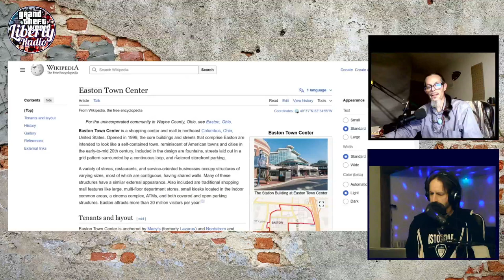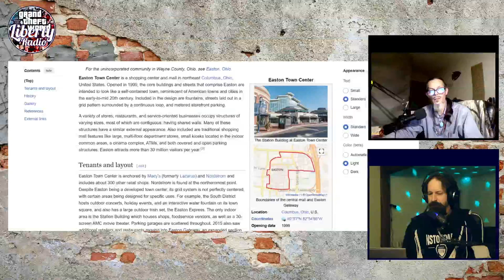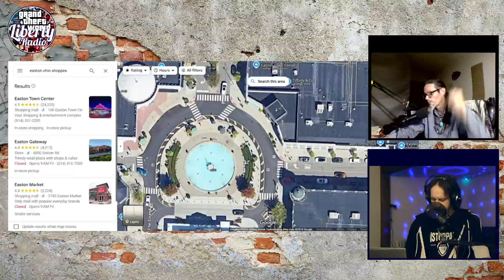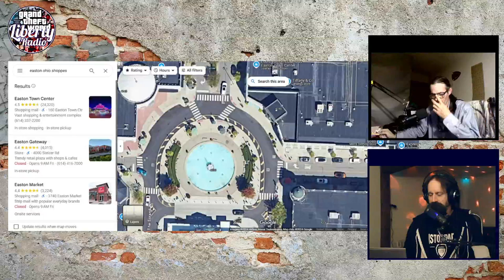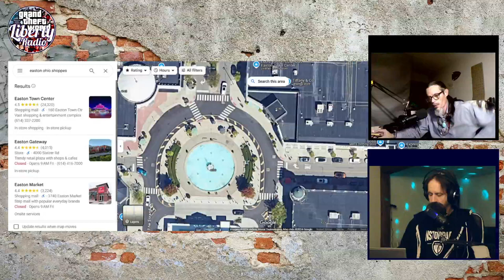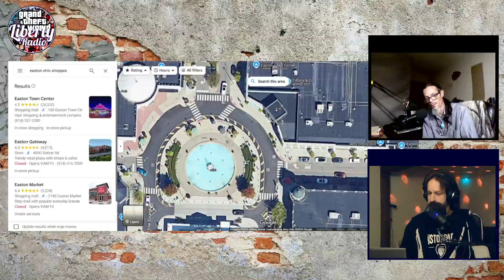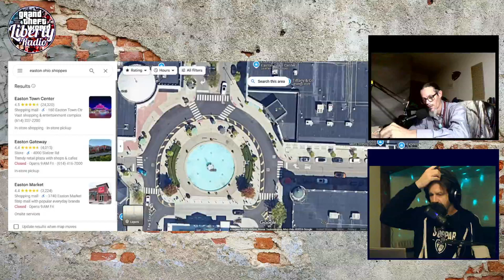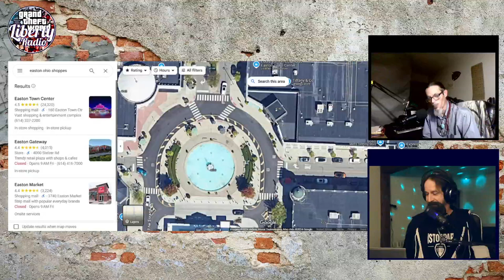Get Fact Harder 50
And join the Telegram Newsy Channel - the only place to get YOUR audio-only Liberty Radio replays!